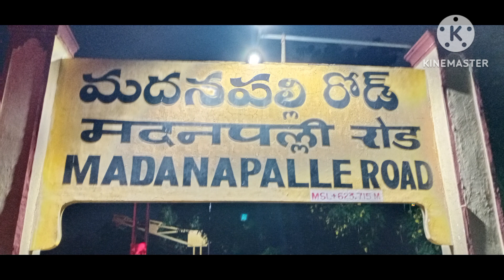NUVVU CHOODU CHUDAKAPOO VIDEO SONG BY KESAVAREDDY KANAKANTI || నువ్వు చూడు చుడకపో వీడియో సాంగ్.....